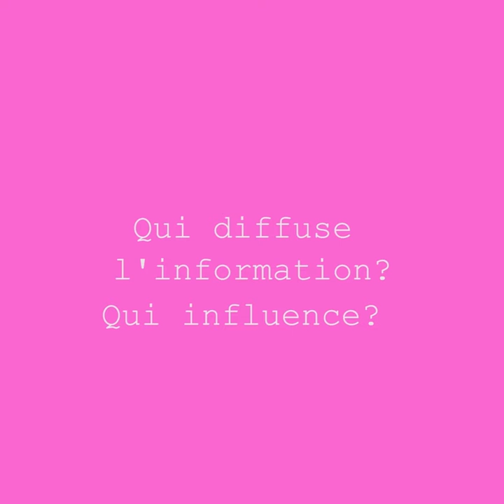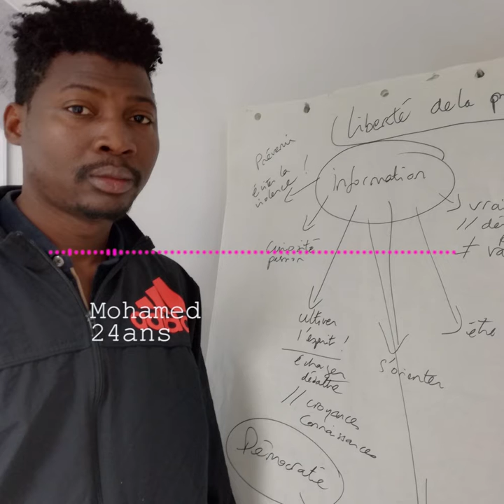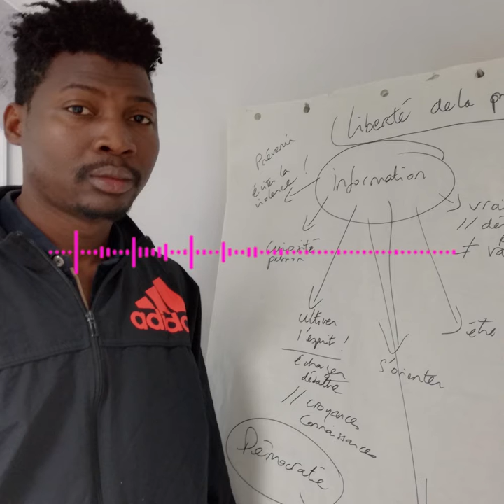Paroles d'ados et de jeunes